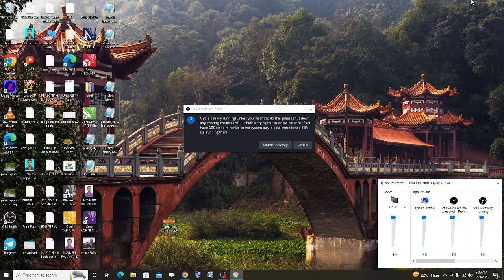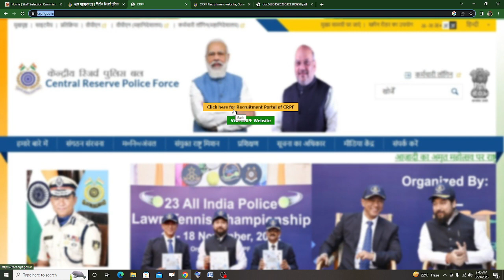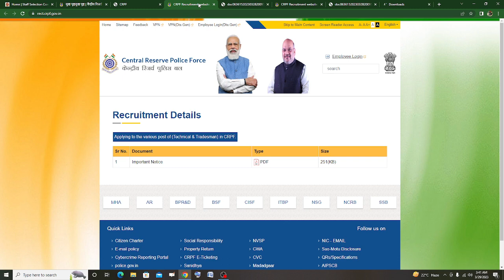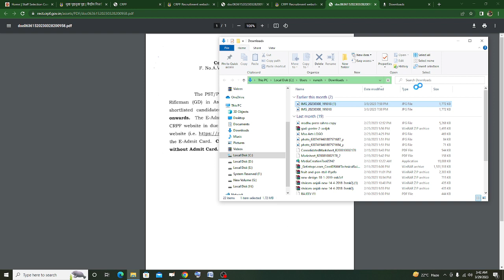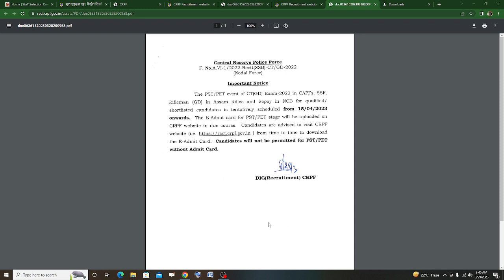SSC GD RESULTS 31 को आएगा और PET PST 15/4 से स्टार्ट होगा SSC GD RESULTS SSC GD PET PST ADMIT CARD